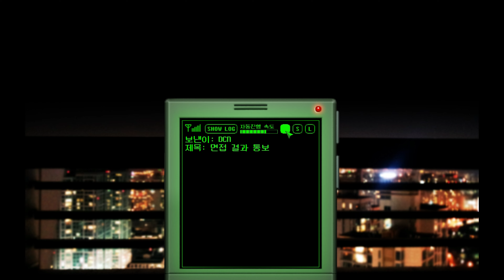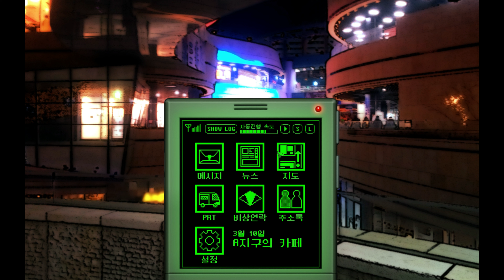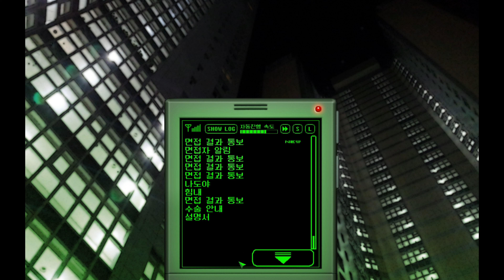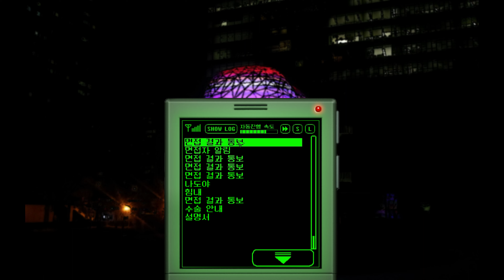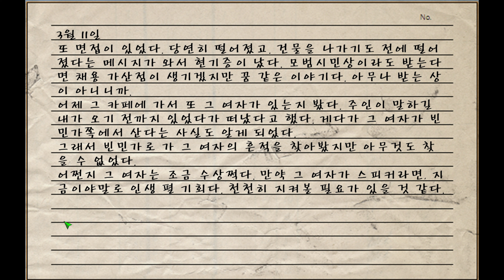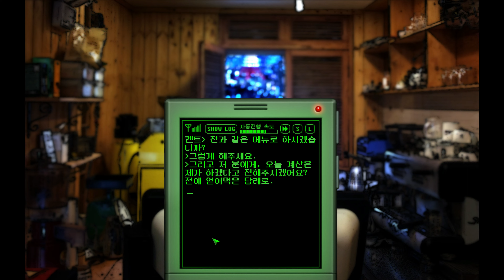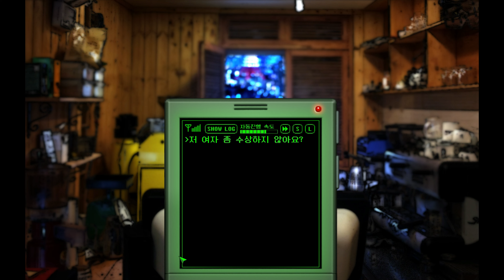[4K60fps] 침묵을 강요 당한 세계 속 비주얼노벨 '보이스(VOICE)' 첫 17분 플레이!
안녕하세요. 세상의 모든 게임을 '찍먹'하는 남자, 게임찍먹전문 겜노인입니다! 오늘 첫 플레이는 비주얼노벨 '보이스(VOICE)' 입니다. 말을 못하는 세계라는 독특한 설정이 눈에 띄네요.